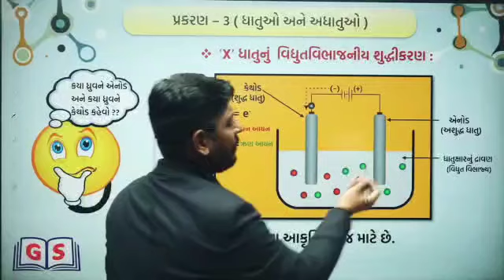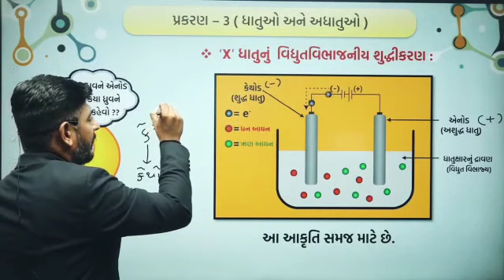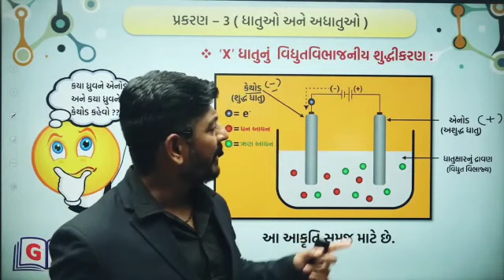કેરુ ખાઈને શિખો કેથોડ ઋણ ધ્રુવ કહેવાય અને એનોડ ધન ધ્રુવ કહેવાય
આ નવી ચેનલ જ્ઞાન અકેડમી દ્વારા આપના માટે ખાસ ટીમ જ્ઞાન લાઇવ દ્વારા શરુ કરવામાં આવેલ છે. આ ચેનલમાં આપના માટે ધોરણ ૬ થી ૧૨ના આર્ટ્સ, કોમર્સ, સાયન્સ અને JEE, NEETની તૈયારી માટેના ફ્રી વિડીયો અપલોડ કરવામાં આવશે ઉપરાંત આપના માટે શાળાનું શિક્ષણ સરળ બને તેના માટે જરુરી લાઇવ સેશન ગુજરાતના બેસ્ટ તજજ્ઞ ફેકલ્ટીઓ(શિક્ષકો) દ્વારા આપવામાં આવશે... આ ઉપરાંત બોર્ડની પરીક્ષાની તૈયારી કેમ કરવી સાથોસાથ ધોરણ ૧૨ પછી શુ ? આ તમામ બાબતોની માહિતી આપને આ યુ-ટ્યુબ ચેનલ દ્વારા આપવામાં આવશે...